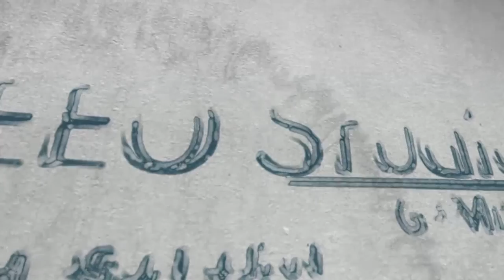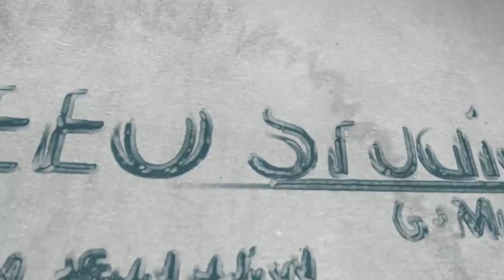(PS4 PRO) Sniper Elite 4: Killing Schmidt and TNT Kills (S1, EP #05)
With a little trouble and a few explosions, I reach the peach, pink, red, salmon colored village. That is where we find our key target, and the son of an Admiral.  However, the best plans seldom go as intended.